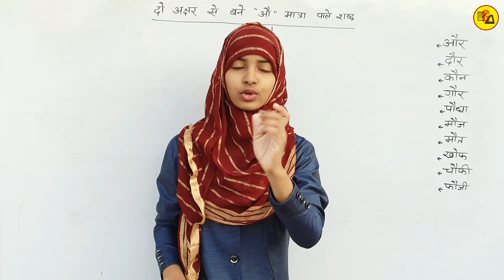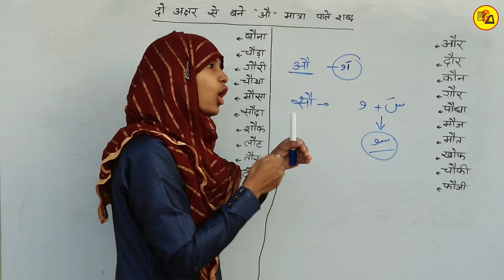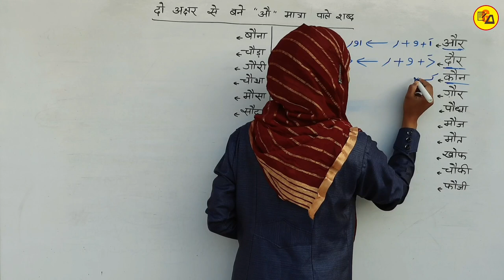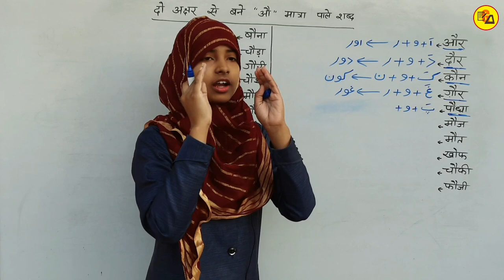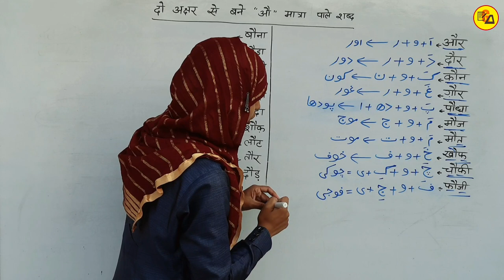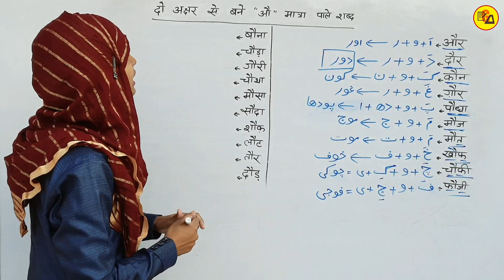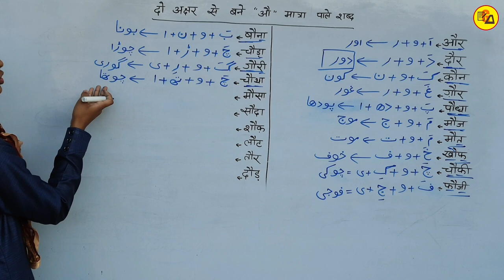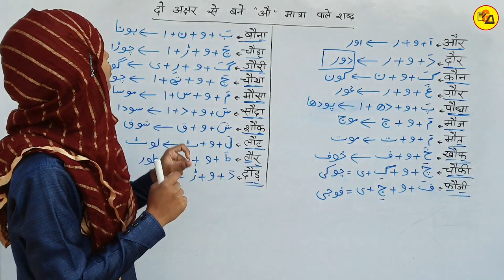Urdu For Beginners Part_28 | Learn Urdu Through Hindi | Urdu Kaise Sikhe | UFB Part_28 By Muskan Mam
Urdu For Beginners Part_28 | Learn Urdu Through Hindi | Urdu Kaise Sikhein | UFB Part_28 | By Muskaan Mam

Best Wishes :-
Hello Students - इस विडियो मे आप सभी को उर्दू के दो अक्षर से मिलकर बने औ मात्रा वाले शब्द को लिखने को सिखाया गया है ताकि आप उर्दू लिखने को सिख जाए l